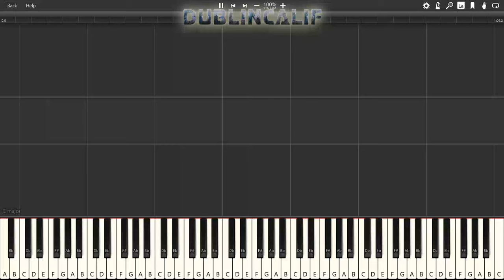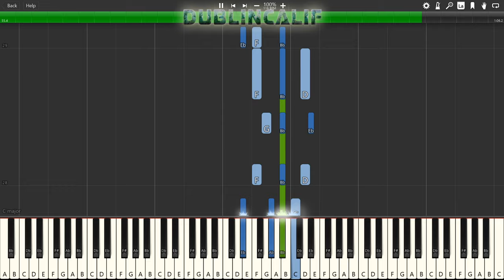Wii Sports - Baseball Results Theme Piano Tutorial Synthesia